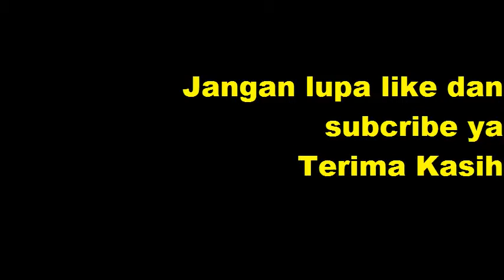Cara Mudah Memasak Ikan Nila Gulai Kampung, Masakan kampung rasa Restaurant